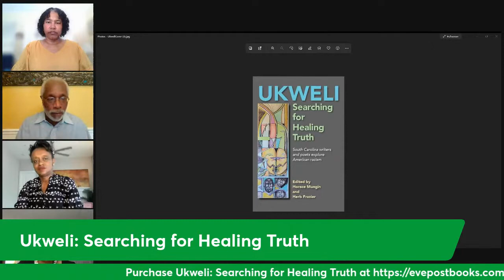ENCORE EPISODE! Ukweli: Searching for Healing Truth on A Gathering Place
Herb Frazier, Heather Hodges and Portia Cobb join A Gathering Place in Conversation about "Ukweli: Searching for Healing Truth," Ukweli is the Swahili word for truth.

In this book, South Carolina writers and poets explore American racism. Representing Forty-seven writers and poets provide insight into the struggles Black people have faced as they’ve made substantial contributions to America, and helped to define its soul.